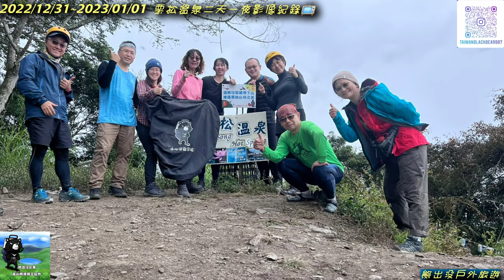2022/12/31~2023/01/01 ♨️栗松溫泉二天一夜迎新年🎆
2022/12/31~2023/01/01 ♨️栗松溫泉二天一夜迎新年🎆

2022/12/31去年最後一泡(夜泡🏕)
2023/01/01今年第一泡(晨泡🏖)

嚮導兼攝影:
空降特戰隊舞王一步:林元生(Yibu一步)
壓隊嚮導:
血幫幫主AKA二滴淚:蔡劭隆(ma lai馬賴)

使命必達揹工協作兼型男主廚:
高山黃明志:呂政雄(bima畢瑪)
邱宇杰(魂倪夫Hun ni fu)

⛺️戒茂斯路線免抽籤滿7人就成團👬👫👬🏃‍♂️

🏡瓦拉米山屋滿7人就成團👬👫👬🏃‍♂️

♨️栗松溫泉路線免抽籤滿5人就成團👬👫👬🏃‍♂️
0124栗松當日往返可報名

⛺️戒茂斯營地、🏡瓦拉米山屋、🏠向陽遊樂區訂餐搭伙日期，如有需要請向熊出沒客服洽詢📲🙆‍♀️
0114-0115戒茂斯山營地可訂餐
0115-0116戒茂斯山營地可訂餐

0115瓦拉米山屋可訂餐

0106向陽遊樂區營地可訂餐
0113向陽遊樂區營地可訂餐

戒茂斯訂餐費用(新武呂溪底：五菜一湯一飯 獵寮溪底：四菜一湯一飯  )：伙食算法新武呂溪底1000、獵察溪底1500，三天二夜2500/人，(若搭伙人數未超過10人，必須補上10人費用，當日超過10人以上訂餐都以2500/人計算) ●長期配合商業隊可優惠嚮導餐費
含帳篷(四人帳睡三人)、鋁箔睡墊，不含睡袋 ，晚早餐各二餐(含嘉明湖山屋簡單麵食)
(睡袋可單租100/天)必須到公司拿取

地點：新武呂溪溪底+獵寮溪底(●獵寮溪底若無腹地搭帳篷則改地方為→妹池營地紮營)

※本公司高山協作員公糧公裝由登山口揹運上山團進團出，以負責任登山，無痕山林友善環境，垃圾廚餘揹下山來經營，不藏匿裝備於現地或長期佔用營地，達到自組、商業隊營位使用之公平性，並依台東林區管理處森林法第51條不得佔用林地，不應以既有設施(放置或藏匿登山裝備)從事商業活動，公司經營模式以合法性為最高原則辦理☝️。

訂餐專線📲:
客服line:@snj5735s
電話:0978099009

熊出沒團隊自108年起，每年固定投保食品責任險讓山友吃的更安心😋(嘉明湖山屋供餐第一創舉)。

公司110年起，落實保障高山協作員基本權益💪，正職協作員享有健保、勞保、勞退保、團保，懇請山友多加支持與關照🙏，讓熊出沒高山嚮導揹工協作員有更多工作機會👨‍🔧，逐步推動建立協作員應有的制度與規範，希望政府單位能夠輔導真正想維護高山嚮導協作員而發聲的良善企業🙏(東部首創高山協作員納入健保、勞保、勞退保、團保制度)。

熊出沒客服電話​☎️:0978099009